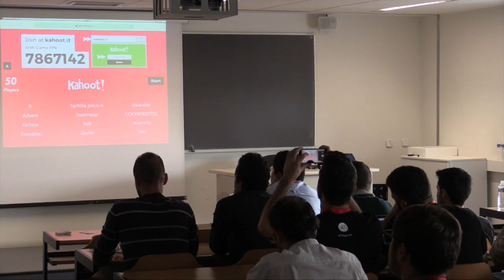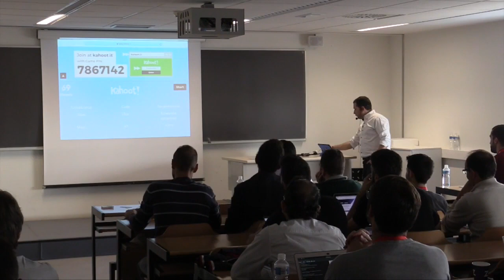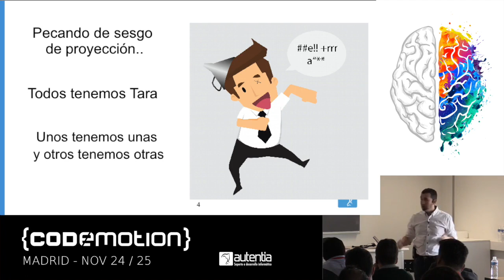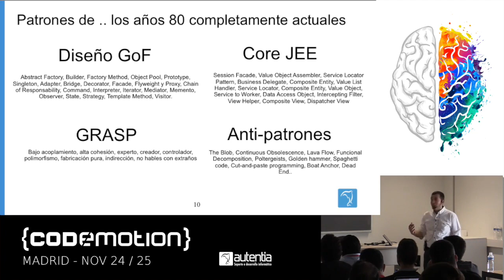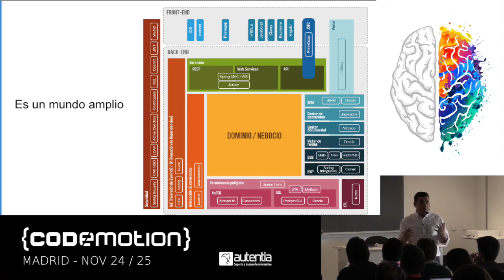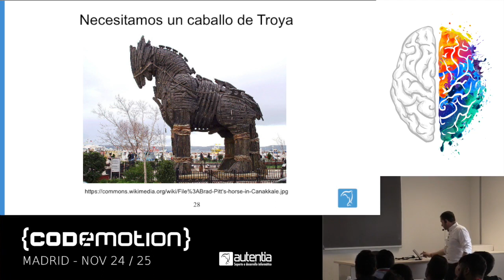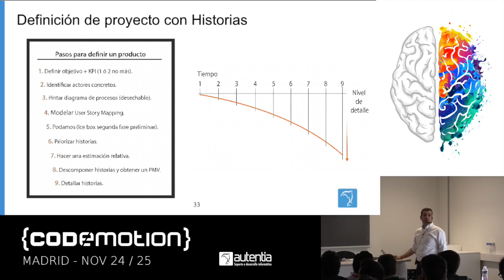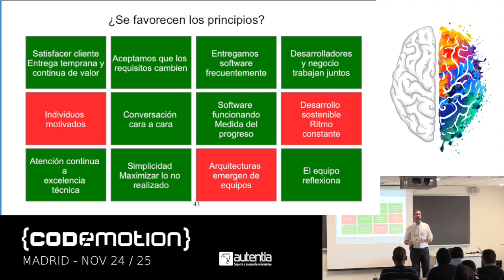Roberto Canales | Oficina de Historias de Usuario y otros memes | Codemotion Madrid 2017